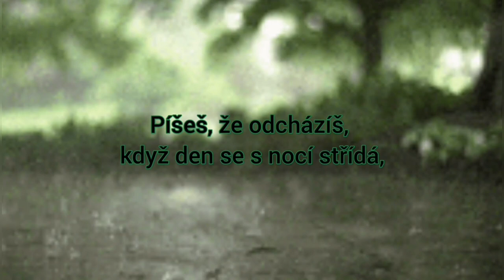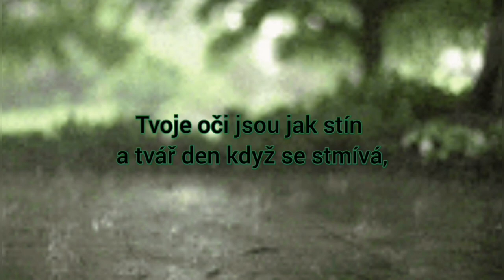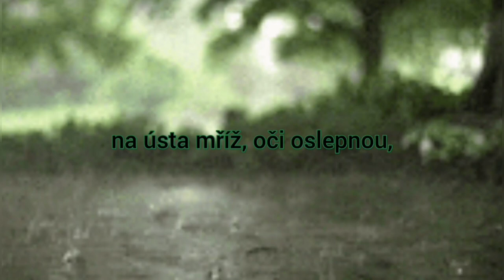Janek Ledecký - Proklínám - lyrics